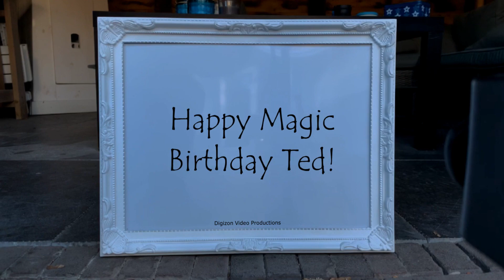Magic Birthday Ted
Happy magic birthday hands video for Ted.
I wish you a birthday as amazing as you are!

HAPPY BIRTHDAY TED!!!
Have fun with this personal Ted video!

• The origin of Ted is Greek
• The meaning of Ted is Wealth, fortune; Gods gift
• Ted is usually a male name